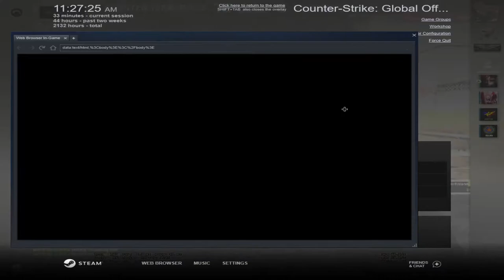CSGO | IMI FAC MISIUNILE CU CODATI ?